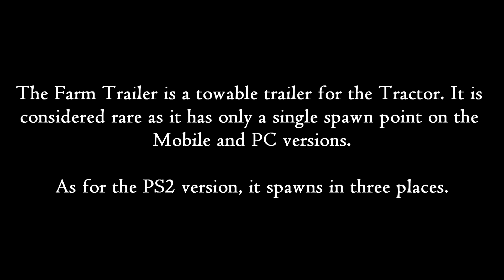All Farm Trailer Locations in GTA San Andreas (All Platforms/Versions)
The farm trailer is a unique and rare prop in GTA San Andreas which not many know about. If you own the definitive edition, please let me know if any of these locations are available in there.